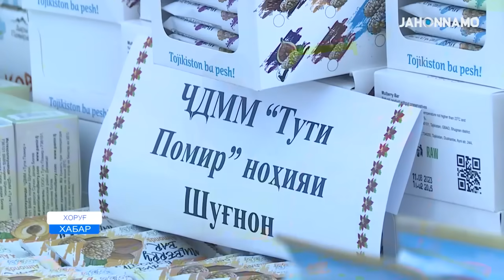Открытие еще одного нового завода в Бадахшане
Сарвари давлат Эмомалӣ Раҳмон дар шаҳри Хоруғ Корхонаи истеҳсоли сангҳои сохтмонро ба истифода дода, бо намоиши маҳсулоти корхонаҳои саноатии ВМКБ шинос шуданд